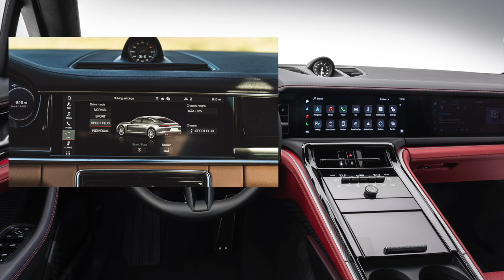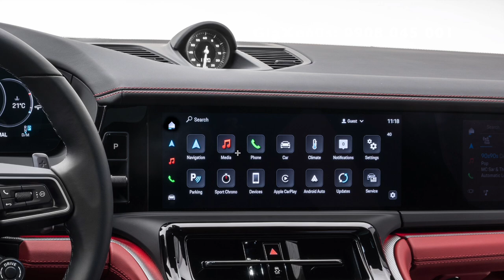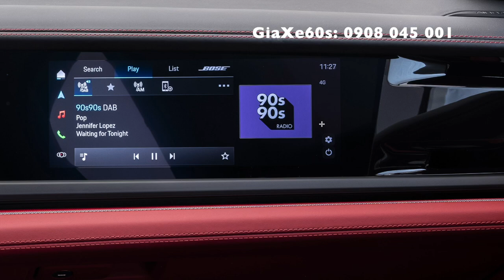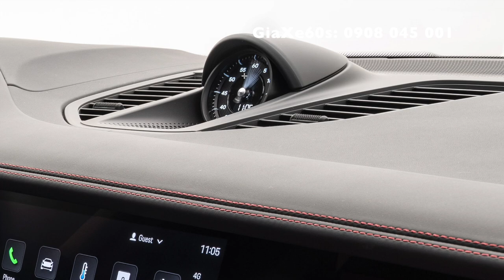Nội thất của Porsche Panamera 2024 có nhiều thay đổi so với bản tiền nhiệm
Bảng điều khiển trung tâm: Bảng điều khiển trung tâm của Panamera 2024 được thiết kế lại hoàn toàn. Màn hình cảm ứng thông tin giải trí được đặt nổi lên, thay thế cho màn hình tích hợp trong bảng điều khiển. Màn hình này có kích thước 12,3 inch, lớn hơn so với màn hình 10,9 inch của bản tiền nhiệm.
Vô lăng: Vô lăng của Panamera 2024 cũng được thiết kế lại với phong cách hiện đại hơn. Vô lăng có kích thước nhỏ hơn và vát cạnh, tạo cảm giác thể thao hơn.